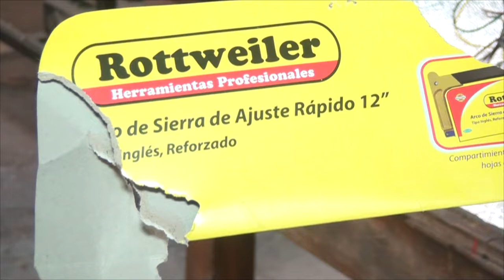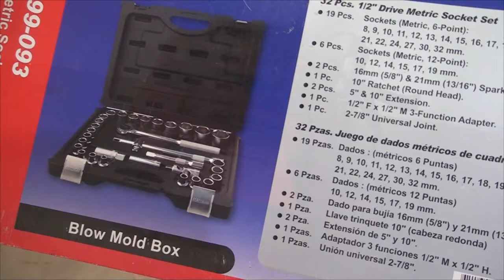LUCIANO CANUTO PROFESOR DEL IPETA y M ESTAMOS REORGANIZANDO EL TALLER